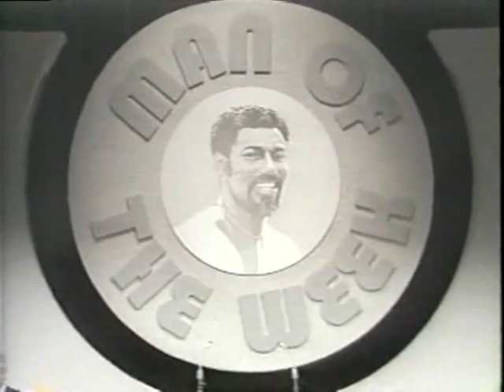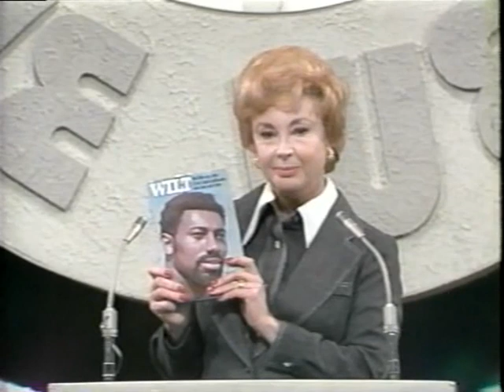1973 Wilt Chamberlain in Dean Martin Roast show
I do not claim ownership or any making of monetary value from this video.